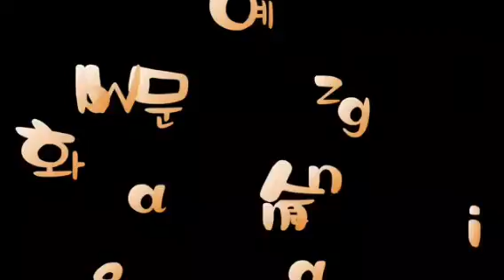김부자 달타령 Saemteo News 홍보영상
회장 승목 이정록 시인 샘터문학신문 발행인
부회장 송목 김성기 시인